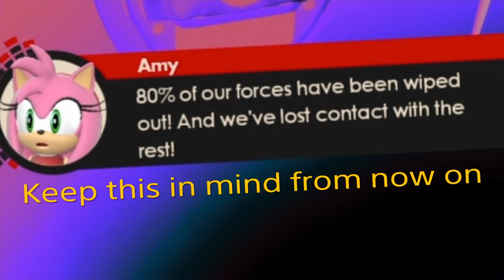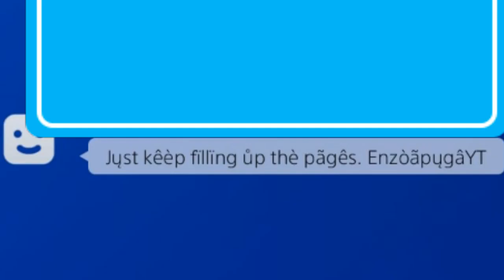Sonic Forces #5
*Funny Sonic Joke*